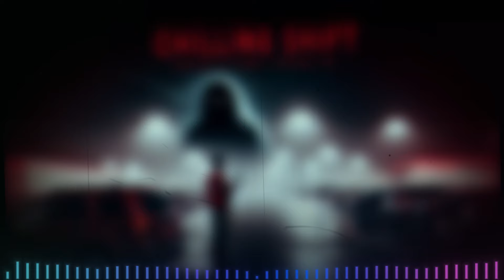5 CREEPY TRUE TARGET HORROR STORIES : ASMR HORROR BEFORE TO SLEEP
Ever had that chilling feeling of being watched? Imagine finishing a night shift at Target only to find yourself stalked in the parking lot... Welcome to Night Time Spooks, where true scary stories like this one are not just read in a video—they're experienced. 🌙

In this heart-pounding account, a seemingly routine Target workday turns into a menacing game of cat and mouse. As the store quiets down, one employee's walkie-talkie crackles with a sinister laugh and a deep voice proclaiming a watchful presence in the shadows. What happens next is the stuff of nightmares.

If you've ever felt the hairs on the back of your neck stand up as you hurried to your car at night, you'll relate to this true scary story. Sit back, hit play, and prepare to enter the eerie world of the unknown.

Do you have a spooky tale to share? Your story could be our next video!

Don't miss out on any of our haunting stories—follow Night Time Spooks on Spotify and Instagram for your daily dose of fear. Remember, these aren't just horror stories; they're real experiences. So lock your doors, check your backseat, and let's dive into the terror together.

📧 Submit your stories: [email protected]
📸 Join our Instagram community: [@NightTimeSpooks]

CHAPTERS:
0:08 - Mysterious Encounter, Parking Lot
6:15 - Stranger Interaction, Target Store
9:16 - Meeting Ed, Unsettling Introduction
14:55 - Car Intrusion, Personal Space Breach
19:32 - Conflict Arises, Disagreement Escalation
22:26 - Reckless Driving, Parking Lot Danger